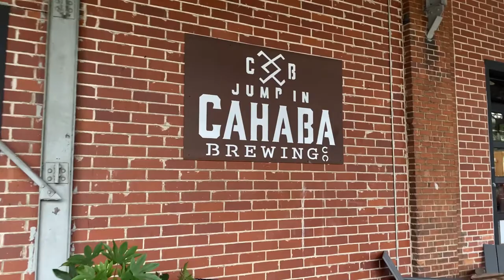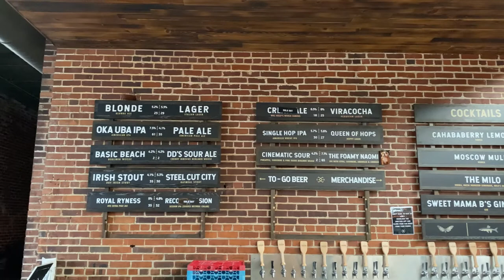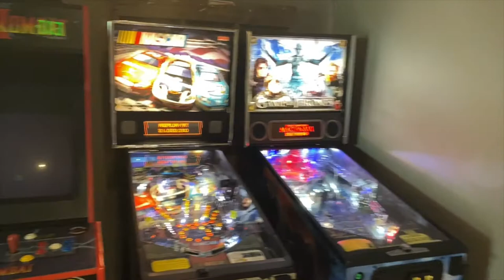Breweries in Birmingham - Cahaba Brewing Company - Incredible Indoor Space!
In this video, I kick off my Birmingham Brewery Series with a review of Cahaba Brewing Company. I'll be continuing his brew tour around the city, hitting all the breweries in town and giving you my thoughts.

At the end of the series, I'll post a video ranking my favorite breweries and beers.

4500 5th Ave S Building C